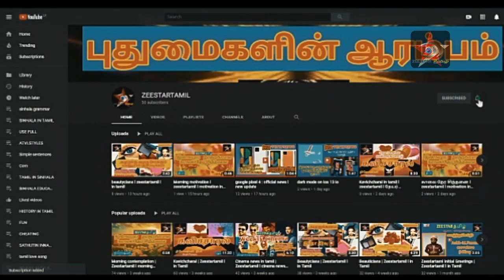Srilanka news today |Srilanka tamil News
Get the latest breaking news and top stories from sri lanka,the latest political news,sports